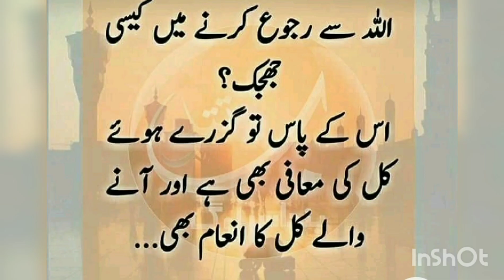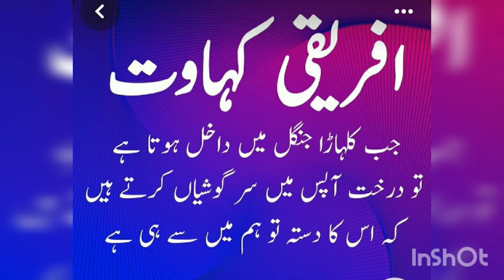best motivational video Islamic#urdu#islamicstatus urdu quotes#viral video#urdupoetry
Urdu status
golden words
heart touching words
Islamic knowledge